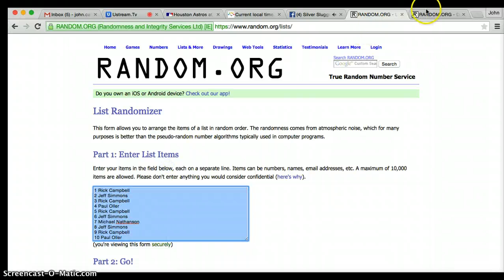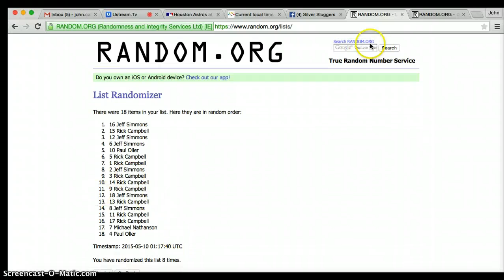Xander auto razz